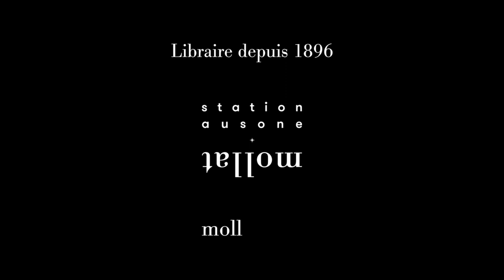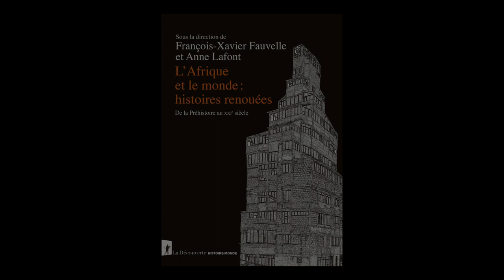Anne Lafont - L'Afrique et le monde : histoires renouées : de la préhistoire au XXIe siècle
À l'occasion du 25ème "Rendez-vous de l'Histoire" à Blois, Anne Lafont vous présente son ouvrage "L'Afrique et le monde : histoires renouées : de la préhistoire au XXIe siècle" aux éditions La Découverte